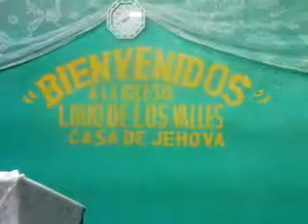PASTOR CARLOS SOTO EN NICARAGUA MINISTRANDO